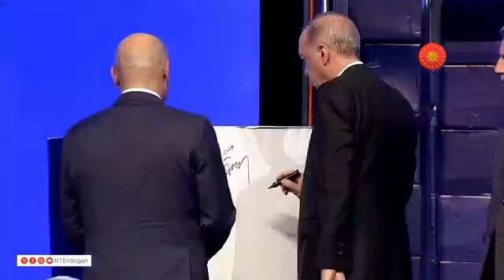TİM 31. Olağan Genel Kurulu ve İhracatın Şampiyonları Ödül Töreni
Cumhurbaşkanımız Recep Tayyip Erdoğan, TİM 31. Olağan Genel Kurulu ve İhracatın Şampiyonları Ödül Töreni'nde yaptığı konuşmada, “Daha rekabetçi, daha müreffeh, daha üretken ve güçlü bir Türkiye’yi siz ihracatçılarımızın da katkısıyla hep birlikte inşa edeceğiz” dedi.